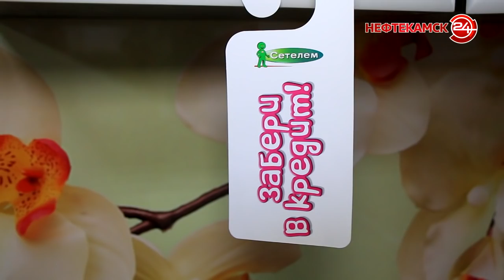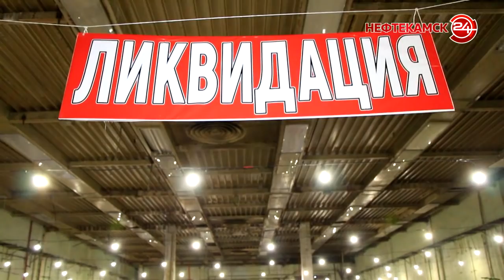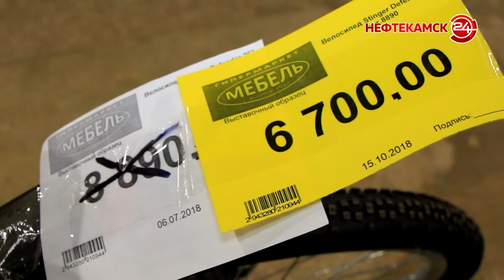На улице Тихой не все спокойно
Жители улицы Тихой готовы кричать о своей беде. Из сорока человек половина – дети. Им бы поиграть на улице, но в непролазных лужах и слякоти тонут даже вездеходы.  Ждать, когда построят дорогу, людям надоело. А жить так уже просто невозможно. Тогда соседи  решили взять дело в свои руки и вступить в Программу поддержки местных инициатив. Но тут еще одна трудность – конкуренция в этом году очень высока. А асфальт им просто необходим.